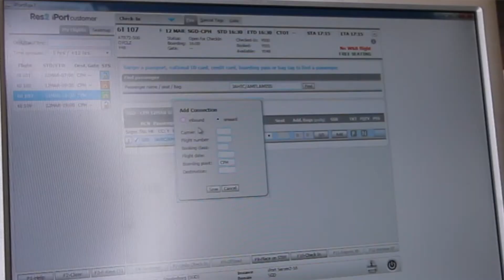Hanne fortæller om jobbet i check In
Mød Hanne, der arbejder i check in. I denne video fortæller hun, hvad